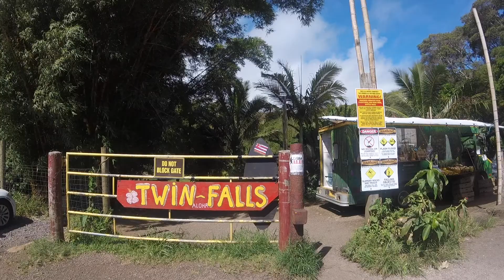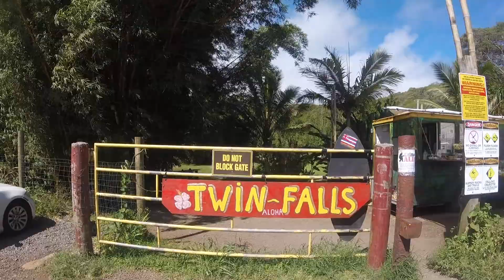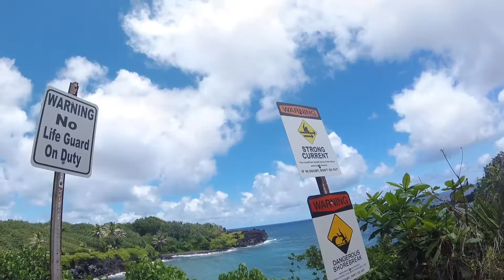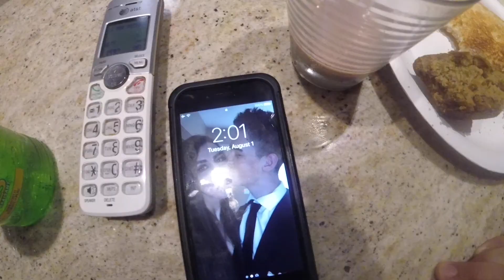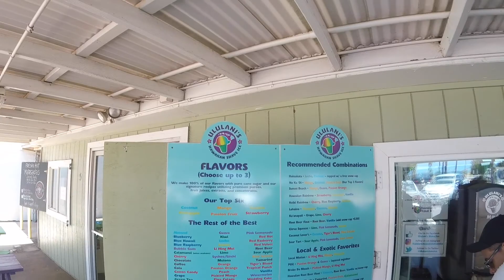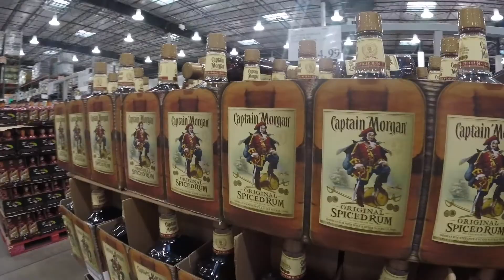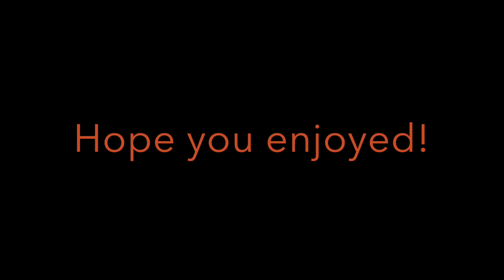The Hawaii Experience 2017 (GoPro + Road to Hana + Kapalua Golf + Sea Turtles)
This video is made up from little clips I had put together using my GoPro from my summer vacation in Hawaii.